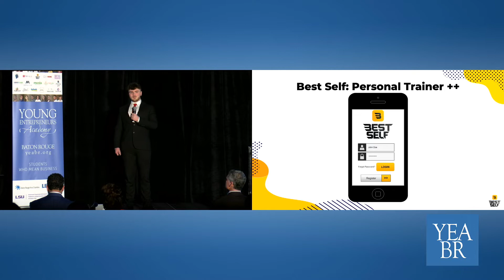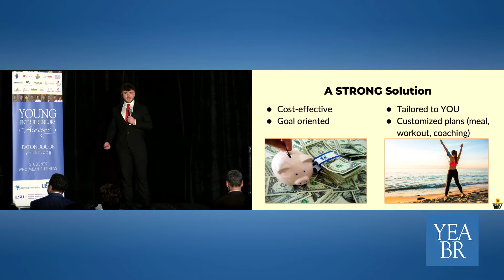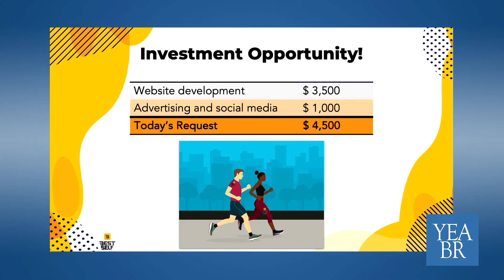Best Self - Community Pitch 2022